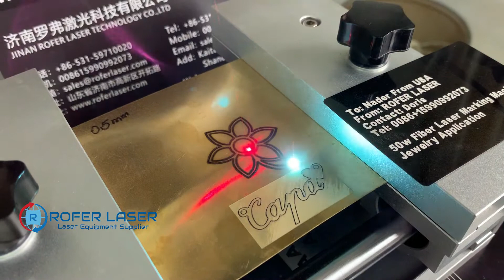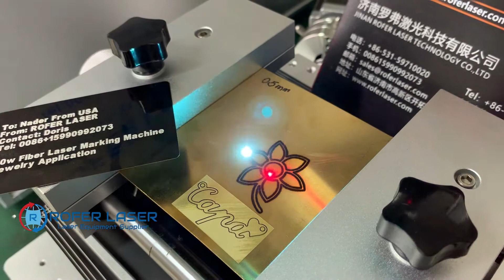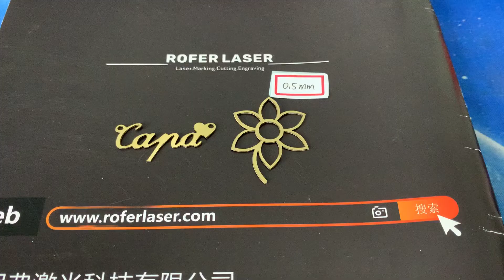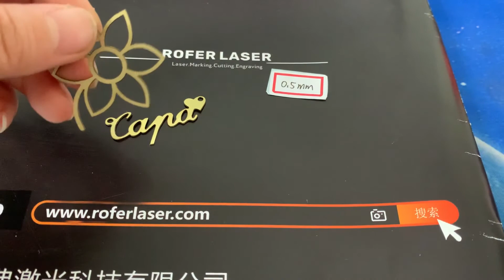0.5mm thickness jewelry name cut by 50w fiber laser marking machine | How to cut jewelry name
Fiber laser marking machine for jewelry engraving cutting applications.
الألياف الليزر آلة وسم لتطبيقات المجوهرات النقش القطع.
Máquina de marcado láser de fibra para aplicaciones de corte y grabado de joyas.

Gold/Silver/brass jewelry name cutting machine.
Application: Cutting jewelry name, necklace,pendant;
Engraving ring and bracelet
Materials:Gold,Silver,brass